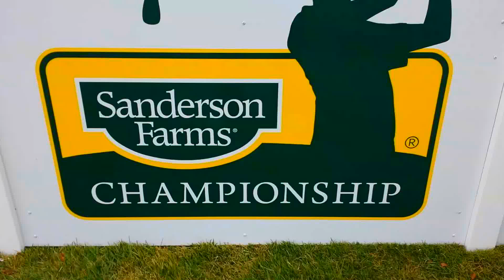Justin Hicks Sanderson Farms Championship Pro-Am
Justin Hicks teeing off on the 18th hole of the Sanderson Farms Championship Pro-Am at the Country Club of Jackson, Mississippi, Nov 5, 2014